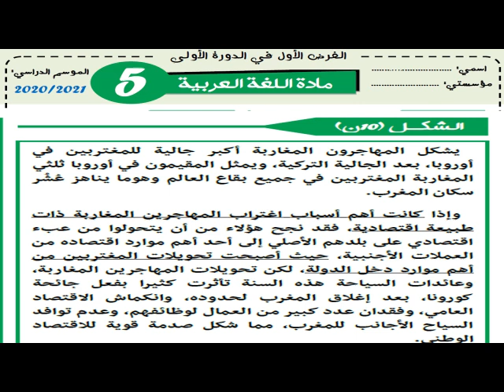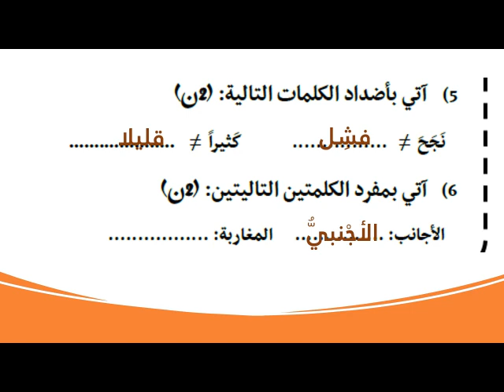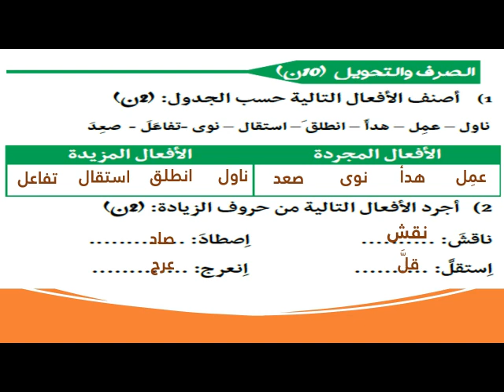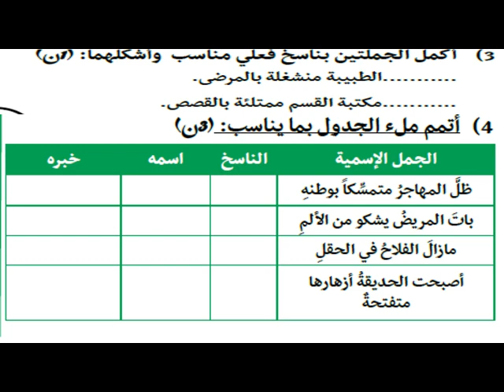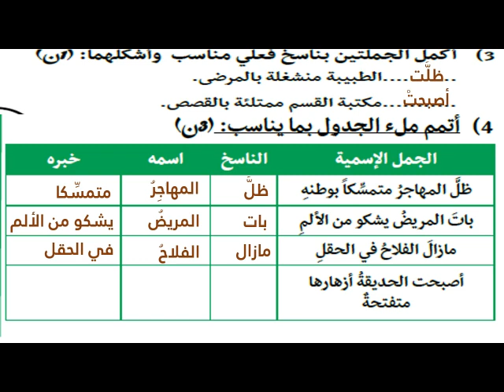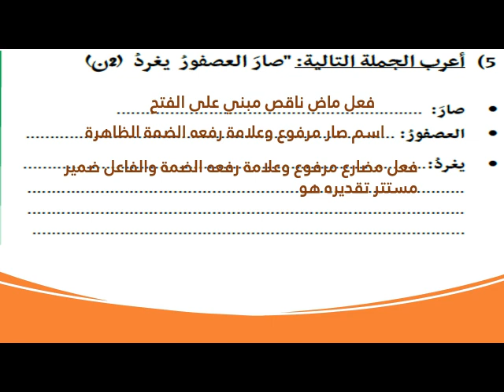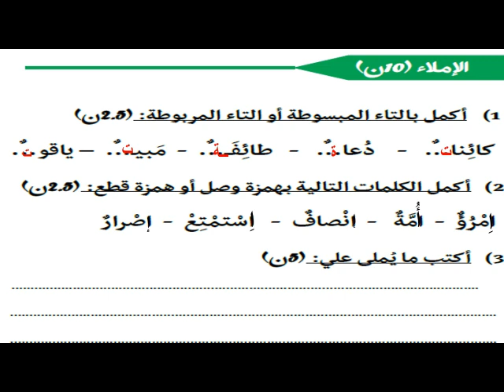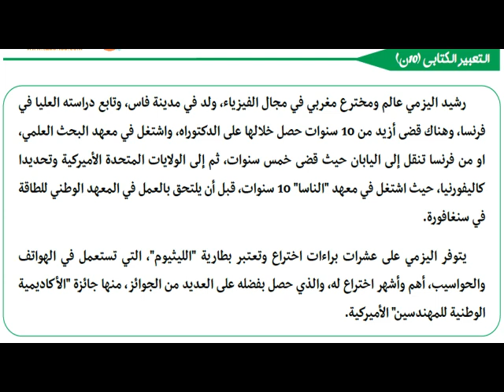- مراقبة مستمرة رقم1 مع التصحيح - اللغة العربية - المستوى الخامس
النص المسترسل  - الحياة لاتعرف المستحيل - الجزء الثاني مع التلخيص- ص 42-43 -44 -